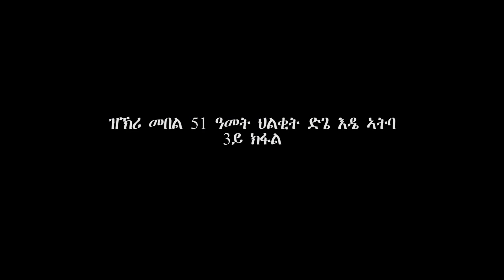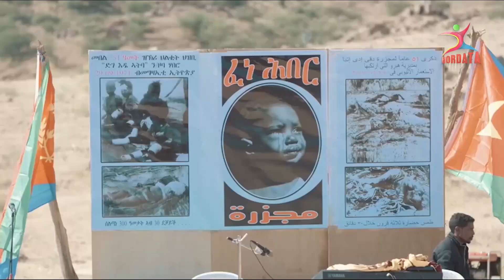ዝኽሪ መበል 51 ዓመት ህልቂት ድጌ እዴ ኣትባ 3ይ ክፋል